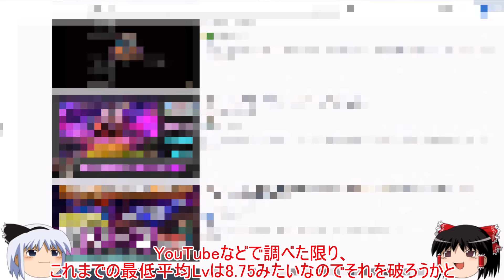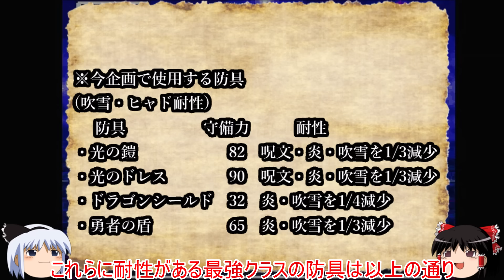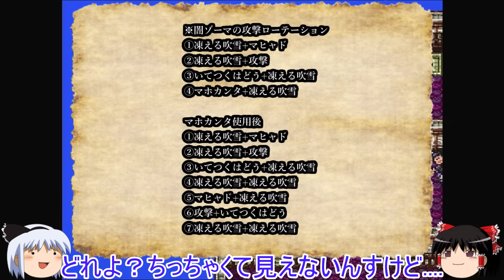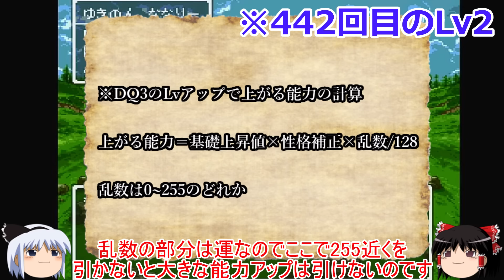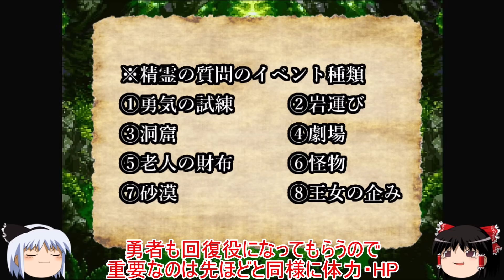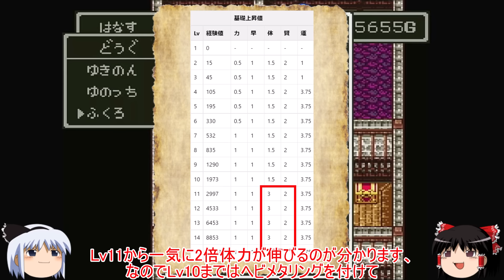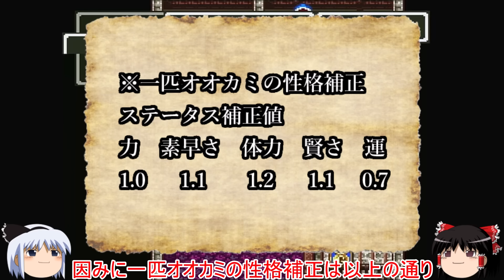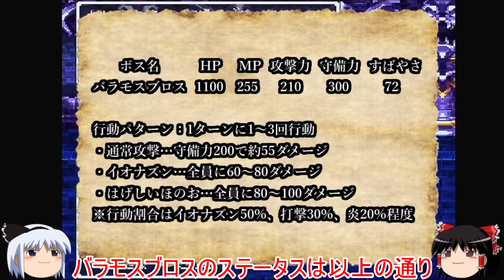【DQ3】パーティ平均Lv8.5で闇ゾーマ最低レベル撃破の記録更新へ！ラスボス最低レベル撃破に挑戦！前編/we can defeat Zoma at average level 8.5?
この動画の続きはこちら(∩´∀｀)∩👇
【DQ3】HP1さえ残ればいい！最低平均Lv8.5でラスボス闇ゾーマ撃破の高すぎる壁！決戦編！

【SFC版DQ3・すごろく場でHP1＆全ステータス0史上最弱キャラで全クリ編】

【SFC版DQ5・史上最強の脇役ピピンがHP1のみで1人旅編】

【SFC版DQ6・ホイミ系呪文全禁止のホイミン1匹で全クリ編】

【QD3・アリアハンでLv99＆装備一切禁止でアバカム全クリ最速タイムアタック編】

【FC版DQ2・装備全禁止＆全滅率95.2％のアバカム全クリ最速タイムアタック編】

【SFC版DQ5・種ドーピング＆裏ワザ全禁止のＨＰ１のスラリン１匹で全クリ編】

【PS版FF7・完全ノーダメージでストーリー全クリ編】

【DQシリーズ・歴代強制負けイベントぶっ壊し動画まとめ】

【新企画・ドラクエ全クリタイムアタック編まとめ】

【マイティークロノトリガー関連の企画まとめ】

【マイティーゆっくりゲーム実況まとめ】

【マイティーゆっくりゲーム実況・FC版DQ3編】

【マイティーゆっくりゲーム実況・SFC版DQ5・最弱モンスターのみで全クリ編】

【マイティーゆっくりゲーム実況・SFC版DQ6・素の腐った死体１人で全クリ編】

【マイティーゆっくりゲーム実況・PS版FF7編】

【マイティーゆっくりゲーム実況・クロノトリガー・ボス戦アイテム＆回復全禁止で全クリ編】

【マイティーゆっくりゲーム実況・チラズアート（Chilla’s Art）編】

【マイティーゆっくりゲーム実況・シミュレーションゲーム編】

【マイティーゆっくりゲーム実況・ホラーゲーム編】

【マイティーゆっくりゲーム実況・話題のPCゲーム編】

【マイティードラクエ解説系動画まとめ】

【当チャンネルの注意事項】

※コメントについてYouTubeコミュニティガイドラインを 準拠する形で、

※当チャンネルでは2022年6月11日以降の新作動画については全て実機以外のものを使用し、

【概要】
DQシリーズの中でも人気の高いDQ3！
そのラスボスとして君臨するのはゾーマ。

そのゾーマのやり込みプレイとして存在するのが
「光の玉を使わない、通称・闇ゾーマの状態で倒す」というもの。

その闇ゾーマ討伐での最低平均レベル記録は現在8.75！
それを破るべく今回、極限のステータス厳選をして平均Lv8.5で挑む！

【English explanation】
DQ3 is the one of the most popular series in DQ!
In DQ3, the final boss is Zoma.

In this video, we will try to defeat Zoma without the Sphere of Light at average level 8.5!